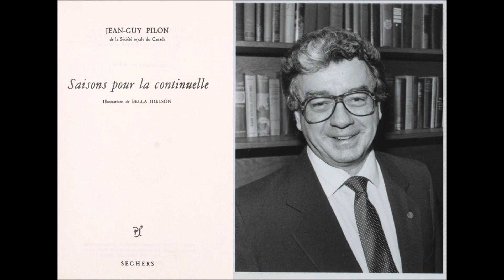Arbre, Jean-Guy Pilon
Nuit de la poésie, Théâtre Gesù, Office national du film
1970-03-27